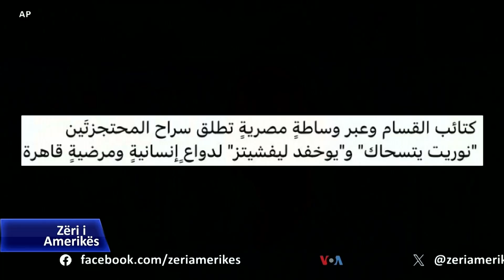Pengjet izraelite të liruara nga Hamasi rrëfejnë përjetimet e tyre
Tetëdhjetë e pesë vjeçarja Yocheved Lifschitz dhe Nurit Cooper, 79 vjeçe, janë dy pengjet e fundit të liruara nga Hamasi që u rrëmbyen bashkë me bashkëshortët e tyre nga vendbanimi Nir Oz. Përmes vajzës së saj, zonja Lifschitz tregon për momentin e përballjes me Hamasin.